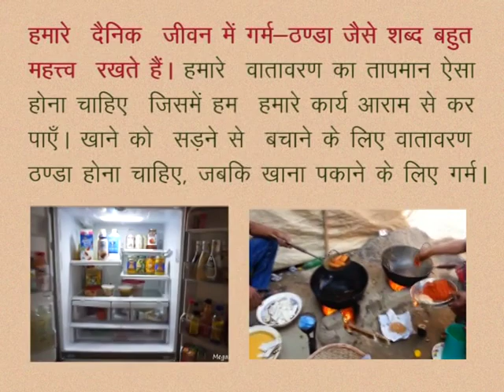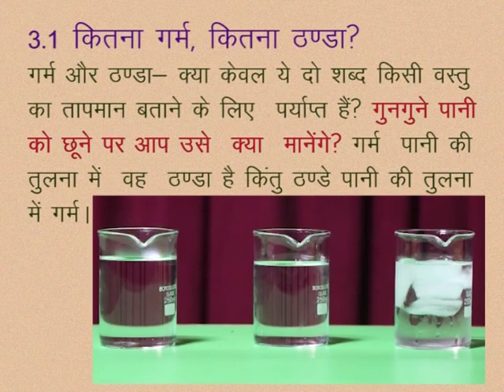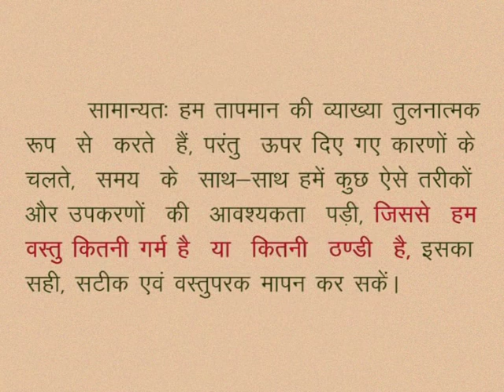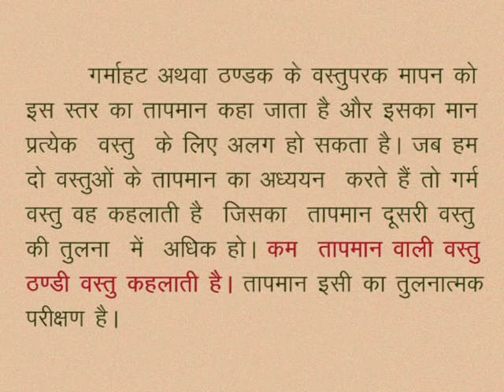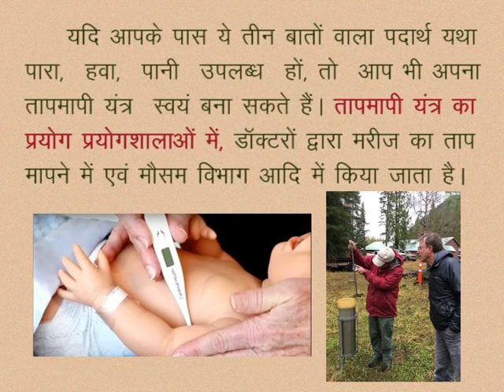CLASS 10th SCIENCE | CHAPTER -3- HEAT AND TEMPERATURE